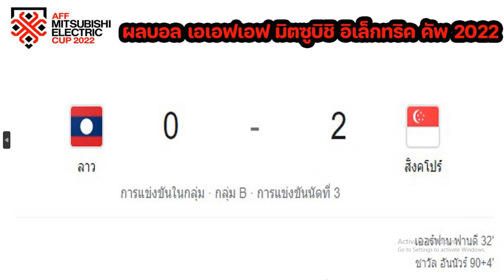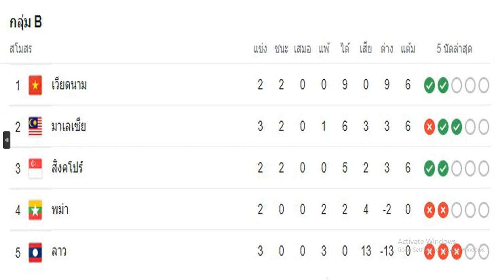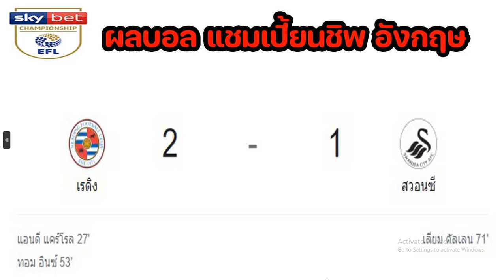ผลบอลเมื่อคืน/เอเอฟเอฟ มิตซูบิชิ อิเล็กทริค คัพ 2022/ลีกวัน/แชมเปี้ยนชิพ/พรีเมียร์ลีก/27/12/22